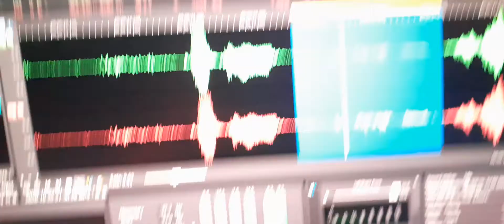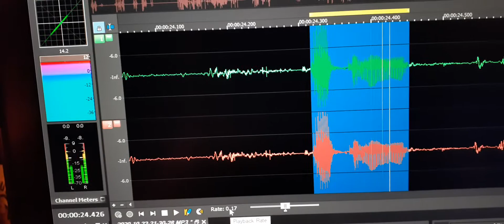5. I do not know this EVP voice, but they know my name and spoke to me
“Joe, I’m alive here I am” was heard.